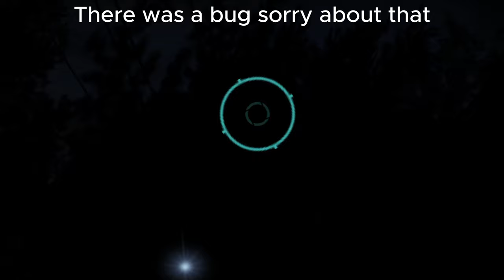Need For Speed Carbon |Mirror Boss Race Using Tier 3 Cars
Need For Speed Carbon, Mirror Boss Race only Using Tier 3 Cars (Stacked Deck Cars) Kenji's EVO, Angies Challenger and Wolfs Lamborghini and Darius R8. Full HD running on 1080p, PC | GEFORCE GTX.

*Note this Game is has a lot of Mods*

Game:Need For Speed Carbon
Platfourm: PC (NVIDA GEFORCE GTX)
Car: Stacked Deck Boss Cars.